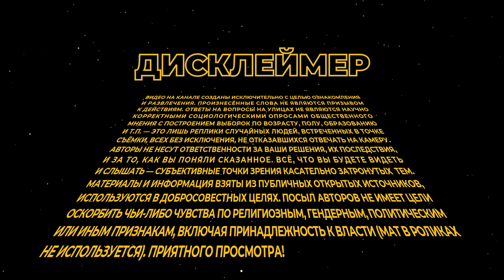Какое будущее ждёт Россию? | Кому заниматься этим будущим? | Опрос россиян на улице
Каким вы видите будущее России? Распад и сомнительное место в мировой истории - или возвышение, мир и дружба с цивилизованным миром - или ещё одна КНДР? И почему? Что изменится в ближайшее время и благодаря кому? Что вы думаете об этом и об ответах в ролике? Напишите в комментариях, интересно!